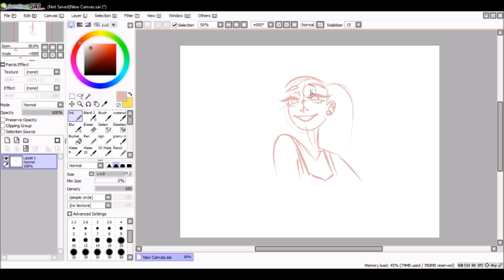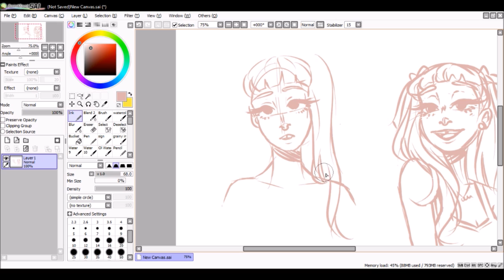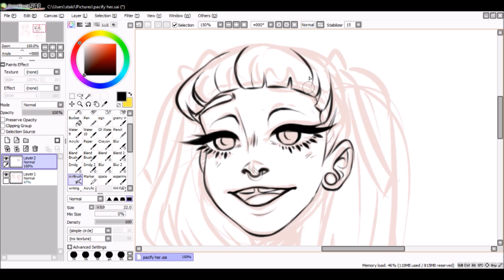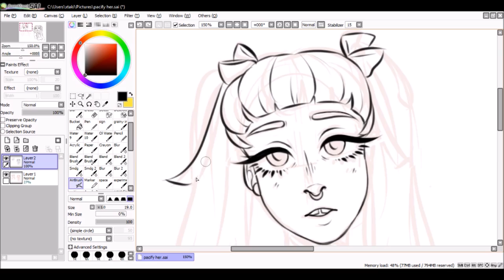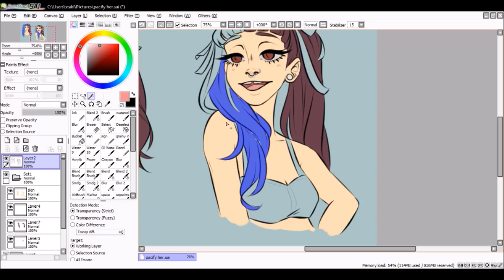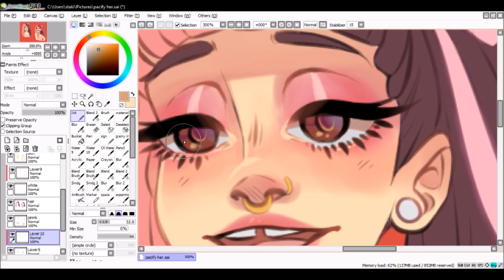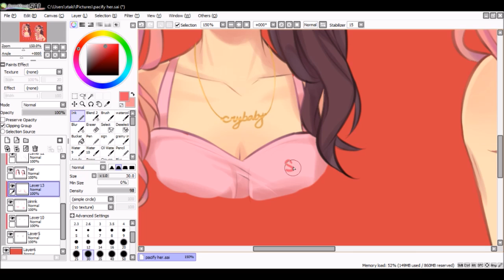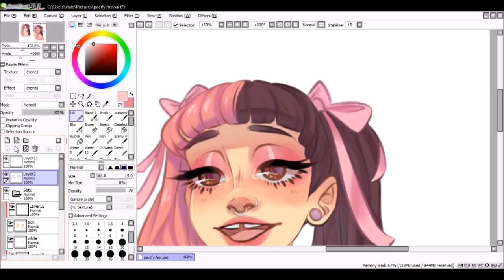-Pacify Her- Melanie Martinez [Speedpaint] -Paint Tool SAI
Pls read description before u comment!!!

Sorry it's been awhile on the speedpaints!! I did a couple recordings of different drawings and all the files saved had somehow corrupted and wouldn't pull up in movie maker, but I managed to put together another Melanie speedpaint! Just two quick practice drawings of Melanie based off her new Pacify Her video.

Program: Paint tool SAI
Recorded with: OBS
Tablet I use: Wacom Bamboo Fun tablet

Soap [Music Box ver.] - Melanie Martinez (ver. by Reverie)
Training Wheels [Music Box ver.] - Melanie Martinez (ver. by Reverie)

Deviantart: peachgelic

I always read the comments even if I sometimes don't reply, don't worry. And I thank you all for the wonderful generous comments ^u^